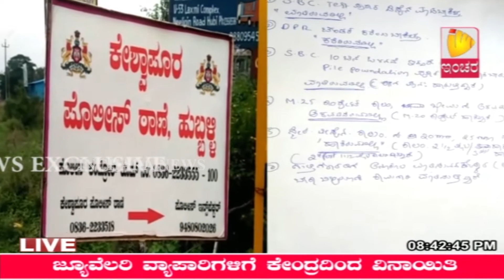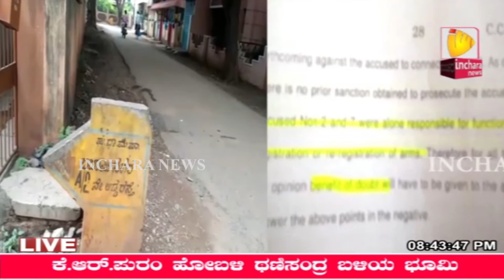Inchara News @ 08 PM on 06/10/2017 in Hubli